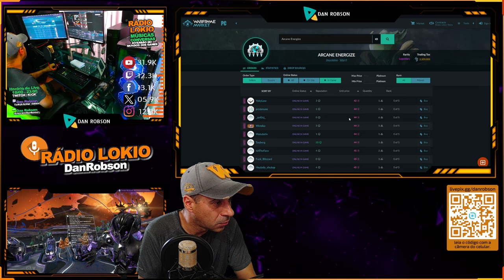WARFRAME - GAUSS PRIME + ACCELTRA PRIME + AKARIUS PRIME !!!